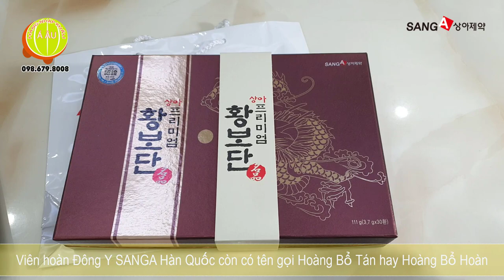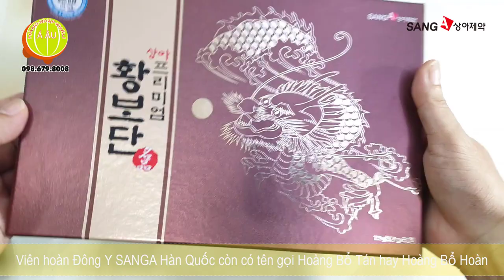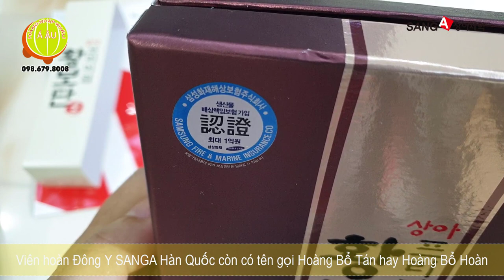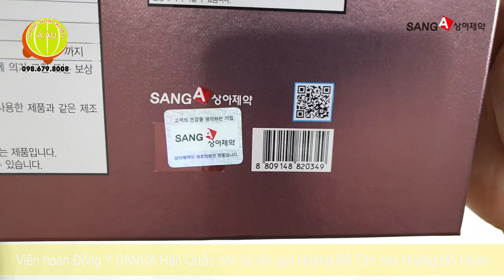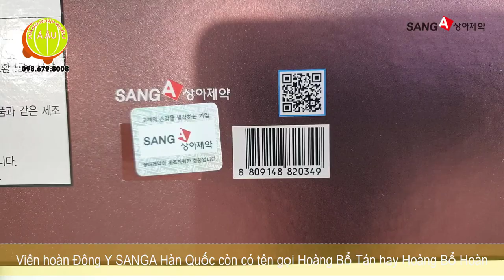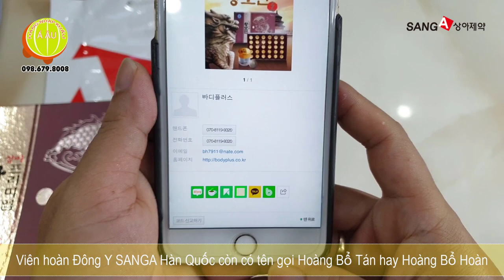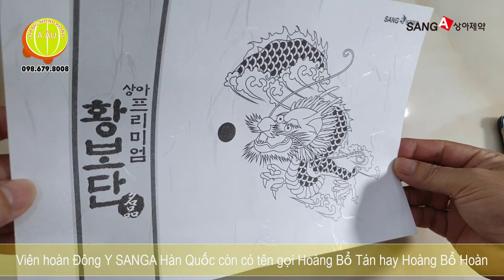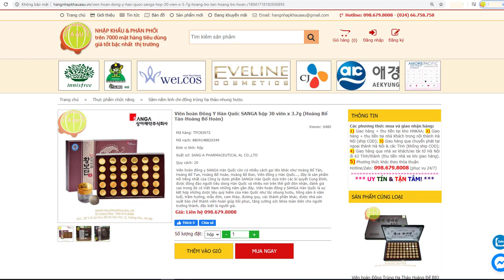Viên hoàn Đông Y SANGA Hàn Quốc I Hoàng Bổ Tán I Hoàng Bổ Hoàn I Hoàng Bổ Đan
Viên hoàn đông y SANGA Hàn Quốc
(Hoàng Bổ Tán, Hoàng Bổ Tan, Hoàng Bổ Đan, Hoàng Bổ Hoàn)
SANGA Famous products Korean 6 Years Red Ginseng Extract/improve sexual 30pills
(Men's Korean 6 Years Red Ginseng Extract/improve Sexual/vitality/health Everyday)
Link website Viên hoàn Đông Y Hàn Quốc SANGA hộp 30 viên
Quy cách: hộp 30 viên x 3.7g (thùng có 20 hộp), mẫu mới 2020 túi xách màu trắng chữ đỏ
Xuất xứ: SANGA - Hàn Quốc
Giới thiệu Viên hoàn đông y SANGA Hàn Quốc
- Viên hoàn đông y SANGA Hàn Quốc còn có nhiều cách gọi tên khác như Hoàng Bổ Tán, Hoàng Bổ Tan, Hoàng Bổ Hoàn, Hoàng Bổ Đan, Viên đông y Hàn Quốc..., đây là sản phẩm nổi tiếng nhất của Công ty dược phẩm SANGA Hàn Quốc dựa trên các bí quyết Cung Đình, được đông đảo người tiêu dùng Hàn Quốc và nhiều nơi trên thế giới đón nhận, đánh giá cao trong đó có Việt Nam những năm gần đây. Viên hoàn đông y SANGA Hàn Quốc là sự kết hợp những dược liệu quý hiếm của Hàn Quốc như lộc nhung hươu, hồng sâm 6 năm tuổi, trầm hương, mẫu đơn, cam thảo, đương quy, các thành phần khác, được nhà sản xuất bào chế thành viên hoàn giúp hồi phục, tăng cường sức khỏe toàn diện cho người trưởng thành, đặc biệt là người già.
Công dụng của Viên hoàn đông y SANGA Hàn Quốc
- Viên hoàn đông y SANGA Hàn Quốc (hoàng bổ hoàn, hoàng bổ tán) giúp hỗ trợ điều trị cho người bị rối loạn tiền đình, đau đầu, thiếu máu não, hoạt huyết và tắc động mạch vành, phụ nữ tiền mãn kinh.
- Viên hoàn đông y SANGA Hàn Quốc (hoàng bổ hoàn, hoàng bổ tán) giúp phòng chống đột quỵ, cân bằng huyết áp, sạch phổi, làm giảm tác hại của hút thuốc lá, cân bằng đường huyết, tăng cường sức khỏe tim mạch, giúp tăng thể tích hồng cầu.
- Viên hoàn đông y SANGA Hàn Quốc (hoàng bổ hoàn, hoàng bổ tán) giúp khỏe mạnh lục phủ ngũ tạng, hỗ trợ tăng cường chức năng gan, mật, tốt cho người bị suy nhược thần kinh, thiếu máu, lao lực hoặc những người đối mặt với những biến cố trong cuộc sống như trầm cảm, stress...
- Viên hoàn đông y SANGA Hàn Quốc (hoàng bổ hoàn, hoàng bổ tán) giúp ích khí, dưỡng huyết, trấn kinh an thần, hóa đờm, trị phong, cho các bệnh do khí huyết không đầy đủ, nóng trong, đờm nhiệt gây nên tức ngực khó thở nhức đầu hoa mắt đi lại nói năng khó khăn, đầu óc không tỉnh táo.
- Viên hoàn đông y SANGA Hàn Quốc (hoàng bổ hoàn, hoàng bổ tán) giúp tăng sinh lực cho người mới ốm dậy, sau phẫu thuật, người dùng nhiều thuốc kháng sinh, người bị suy giảm sức đề kháng như các bệnh mãn tính, sida, virus...
- Viên hoàn đông y SANGA Hàn Quốc (hoàng bổ hoàn, hoàng bổ tán) giúp đời sống tình dục vợ chồng thăng hoa.
Hướng dẫn sử dụng Viên hoàn đông y SANGA Hàn Quốc (hoàng bổ hoàn, hoàng bổ tán)
- Người lớn ngày dùng 1-2 viên, nhai trực tiếp cùng với nước ấm trước hoặc sau ăn 30 phút.
- Cách tốt nhất là ngậm cho tan dần trong miệng.
- Không dùng cho trẻ dưới 12 tuổi, phụ nữ có thai hoặc đang cho con bú, người bị dị ứng với bất cứ thành phần nào của sản phẩm.
- Người đang sử dụng thuốc chữa bệnh nên hỏi ý kiến bác sĩ trước khi dùng Viên hoàn đông y SANGA Hàn Quốc (hoàng bổ hoàn, hoàng bổ tán)
- Không sử dụng nếu sản phẩm hết hạn, rách bao chứa viên hoàn hoặc không rõ nguồn gốc sản phẩm.
- Không dùng quá liều lượng.
Bảo quản: nhiệt độ phòng, tránh ánh nắng và nơi có nguồn nhiệt cao
Hạn sử dụng: xem trên sản phẩm
Mua Viên hoàn đông y SANGA Hàn Quốc (hoàng bổ hoàn, hoàng bổ tán) ở đâu uy tín?
Hàng Nhập Khẩu Á Âu được các đại lý và người tiêu dùng tin tưởng và yêu mến bởi sự đa dạng và chuẩn nguồn gốc các sản phẩm Hàn Quốc nội địa nhập khẩu từ Hàn Quốc. Chúng tôi nhập và phân phối sỉ hàng nghìn mặt hàng từ hóa mỹ phẩm, thực phẩm chức năng, hàng gia dụng, trong đó có hàng chục sản phẩm của Công ty Sanga Hàn Quốc như nước hồng sâm trẻ em, nước hồng sâm cho người lớn, nước lộc nhung hươu v.v...đảm bảo chất lượng, giá cả tốt bậc nhất thị trường.
Lưu ý khi sử dụng Hoàng Bổ Tán (Hoàng Bổ Tan, Hoàng Bổ Đan, Hoàng Bổ Hoàn)
- Sản phẩm không phải là thuốc và không có tác dụng thay thế thuốc chữa bệnh